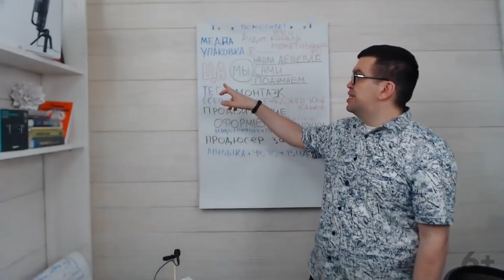Метки, теги, семантическое ядро, ключевые слова для видео на YouTube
В этом видео Александр Некрашевич рассказывает о том, почему метки, теги, семантическое ядро и ключевые слова лучше доверить профессионалу? Почему нужен грамотный специалист в этой области? Как нанять такого специалиста? Где взять эту информацию бесплатно? Почему знать и уметь все это делать правильно - не одно и то же?

Задаетесь такими вопросами и еще не нашли ответ? С нами проще, быстрее и эффективнее создать доходный канал!